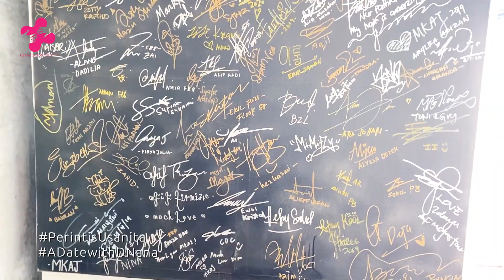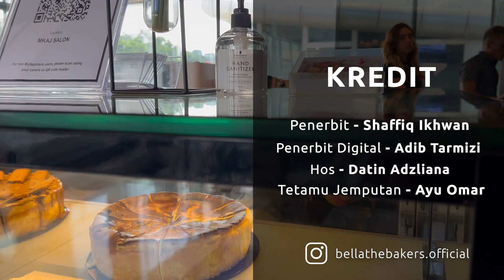EP 1 Perintis Usanita : Daripada Pramugari kepada Bakeri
Perjalanan perniagaan usahawan Perintis Usanita Ayu Omar yang asalnya seorang pramugari dan kini menjadi usahawan pemanis mulut yang kian meningkat naik.
Bersediakah anda untuk tingkatkan penjenamaan dan digitalkan perniagaan anda ke tahap yang lebih baik. Anda akan dibantu oleh Datin Adzliana (CEO Usanita) dan Datuk Rosyam Nor sepanjang program Perintis Usanita ini.

Apa tunggu lagi? Jangan lepaskan peluang ini untuk sertai Perintis Usanita dengan mendaftar di